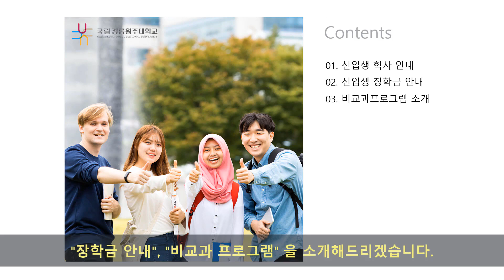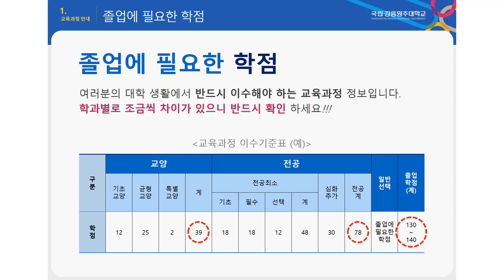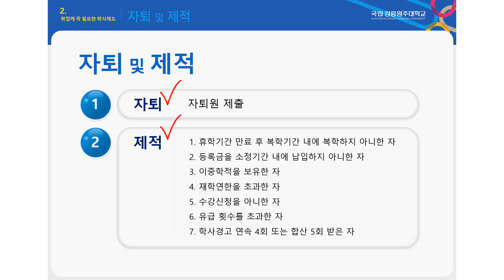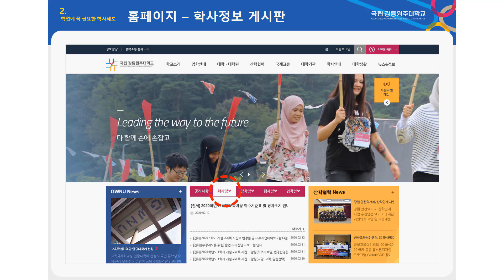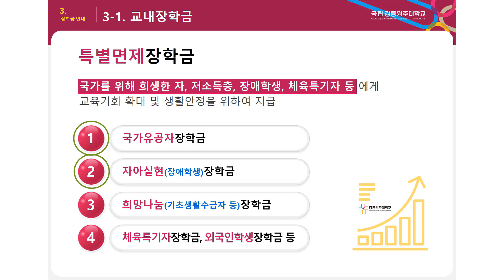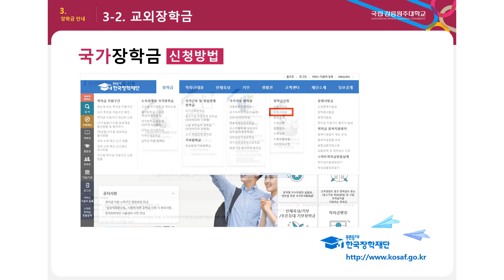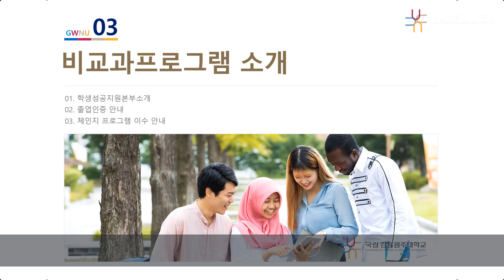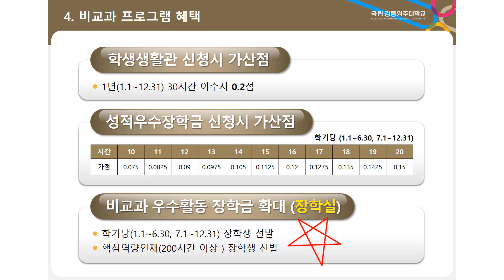2020학년도 강릉원주대학교 신입생 학사 안내 동영상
2020학년도 강릉원주대학교 신입생 학사 안내 동영상